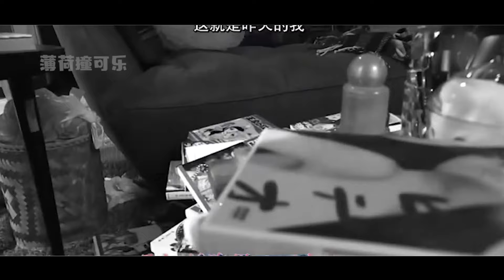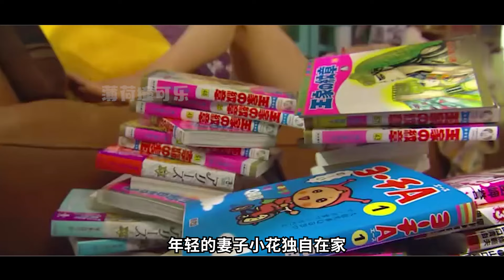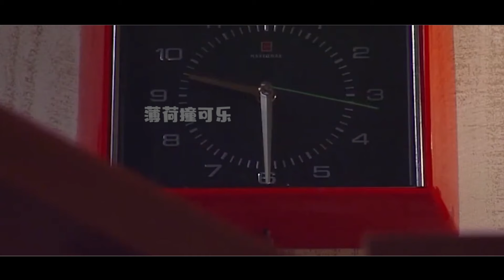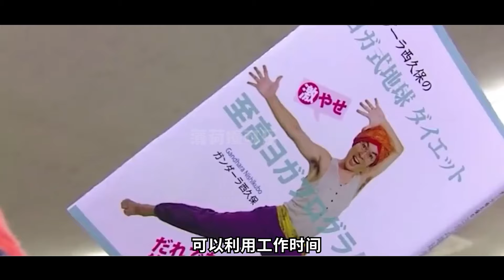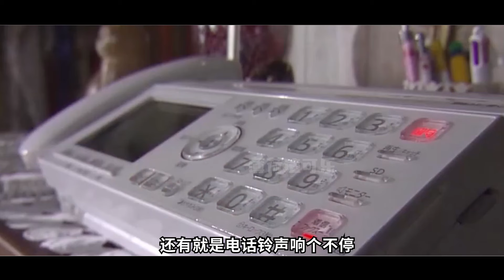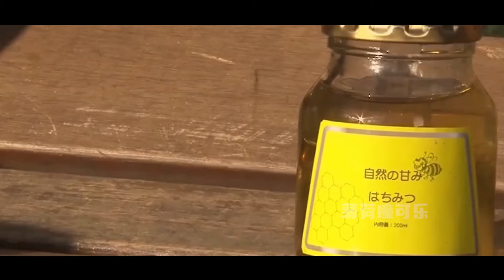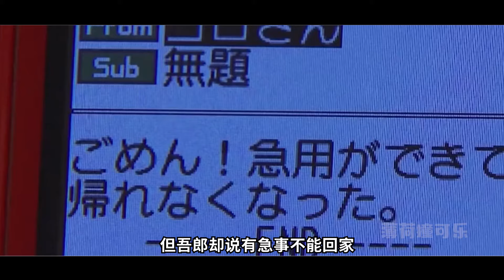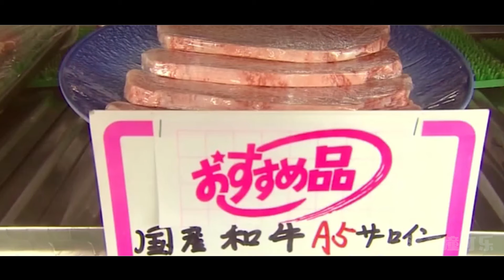一口氣看完治愈美食日剧《花的懶人料理》！新婚小夫妻丈夫被調到外地工作！妻子獨守空房鐘愛懶人料理！每天除了吃就是睡！